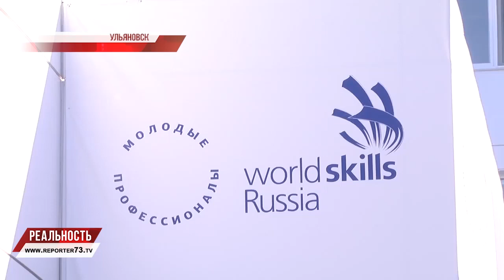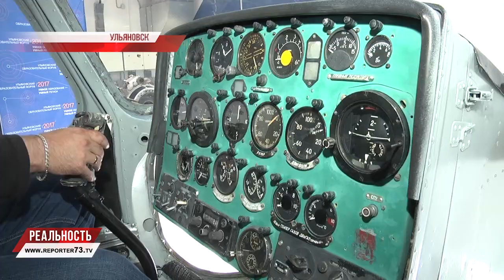ОФИЦИАЛЬНО ОТКРЫТ. КОМПЛЕКСНАЯ РАБОТА ЦЕНТРА КОМПЕТЕНЦИЙ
В Ульяновской области официально открыли Межрегиональный центр компетенций. Учреждение создано на базе Ульяновского авиационного колледжа. В декабре пятнадцатого года регион стал победителем конкурсного отбора Министерства образования и науки Российской Федерации по созданию на территории МЦК. Область выбрала самое сложное направление – обслуживание транспорта и логистика.

Подобные структуры, но по другим направлениям,  действуют в шести субъектах страны. Открыла  ульяновский МЦК заместитель министра просвещения России Ирина Потехина.